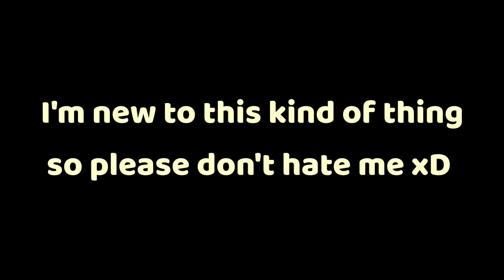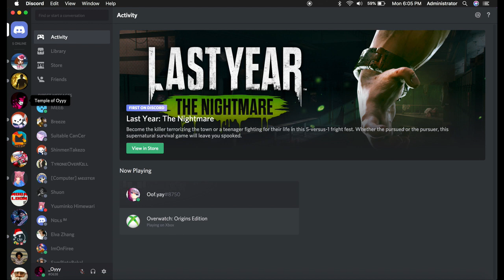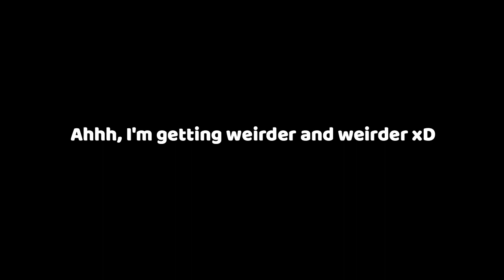OYYY Plays - Fast Like a Fox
Merry New Year guys!